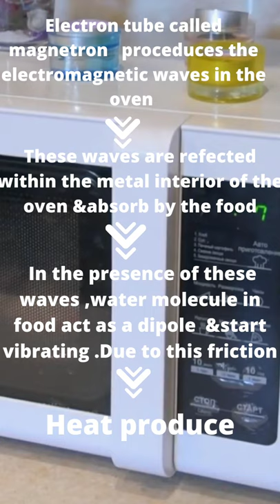Microwave oven how it works#principle#knowledge shorts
how microwave works?